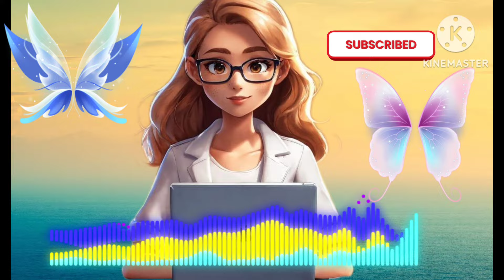Mehar ko kyu itna torcher karte h ye log? Saba Ibrahim | Dipika ki duniya |Shoaib ibrahim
Dipika Shoaib
Shoaib Ibrahim new song
dipika Shoaib new vlog
dipika and Shoaib
shoaika Vlog
Shoaib dipikakakar
dipika ki duniya shoaib Ibrahim
shoaib saba Ibrahim
dipika kakar vlog
dipika vlog
Deepika kakar
dipika Ibrahim
Deepika Ibrahim
saba Dipika
dipika kakar delivery
dipikakakar Controversy
saba Ibrahim vlog
saba Khalid vlog
saba
saba sunny love
saba ka jhaan new vlog
dipika Saba
saba Ibrahim exposed
dipika kakar exposed
saba Mauda
saba Ibrahim wedding
saba sunny ki shadi
saba pregnancy
saba Ibrahim pregnant
dipika Ibrahim DIPIKA
dipika kakar Baby
Dipika kakar
dipika kakar Baby ruhaan
dipika neha faizi
neha faizi
neha faizi dipika
dipika ki duniya
saba Ibrahim
saba ka jhaan
Saba Ibrahim latest vlog
Ibrahim saba
Ibrahim Shoaib
Shoaib blog
dipi
janab madame
dipika kakar mother
dipika father
shoaika fan's
saba fan page
dipika kakar fanpage
saba dipika
lakhan neetu
lakhneet vlogs
neetu bisht lakhan Rawat
sambhavna Seth
sambhavna Seth latest vlog
bhammu ki duniya
bhammu neetu fight
saba Khalid niaz
saba Khalid
saba sunny
dipika angry on media
dipika kakar fight
saba Ibrahim dipikakakar
Dipika kakar Ibrahim
dipika saba
dipika kakar Baby face reveal
dipika Shoaib
spell bee
the spell bee
spell bee roast
dipika kakar delivery vlog
saba sunny marriage
dipika baby ruhaan
dipika ex husband
dipikakakar first marriage
dipika first husband
ronak Samson dipika
dipika Shoaib marriage
dipika kakar Baby ruhaan birth
ruhaan rizza Rehan
Rehan rizza
saba Ibrahim new vlog
dipika baby Ruhaan
dipika baby
Ibrahim saba
Ibrahim dipika
Ibrahim Shoaib
dipika kakkar family
shoaib Ibrahim family
dipika
dipika kakar Ibrahim
dipika kakar new vlog